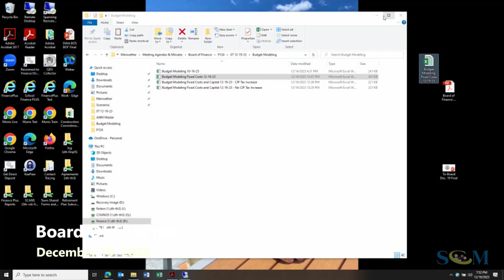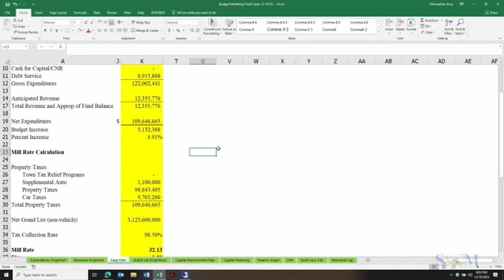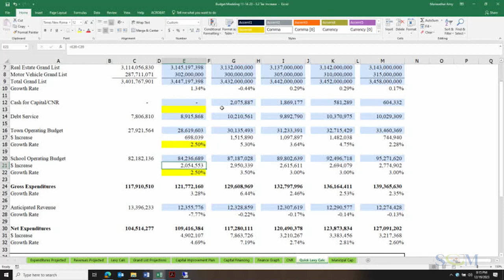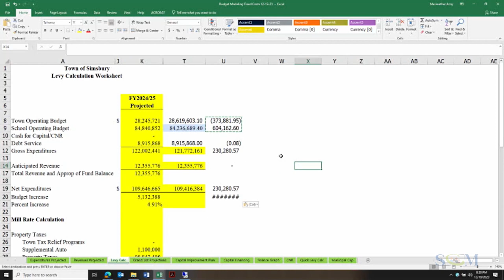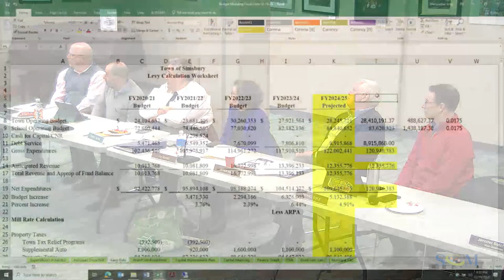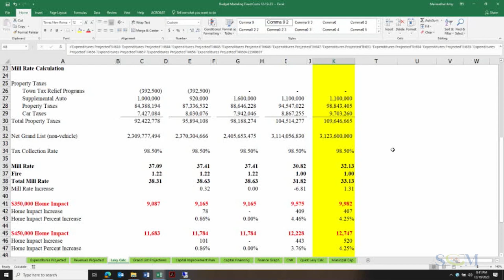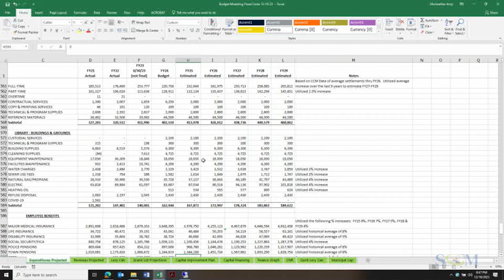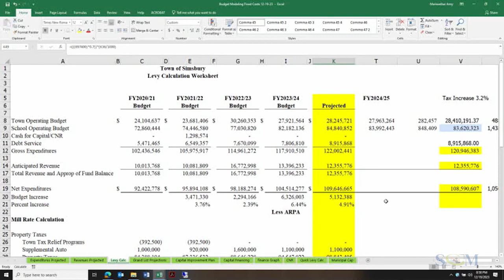Board of Finance Meeting - December 19, 2023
Simsbury, Connecticut